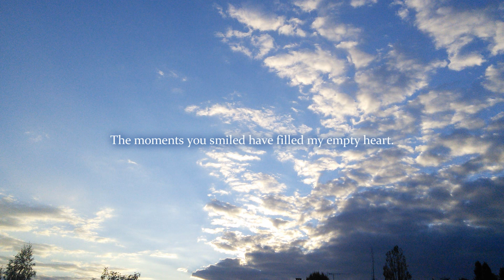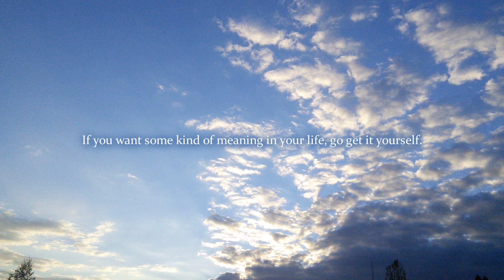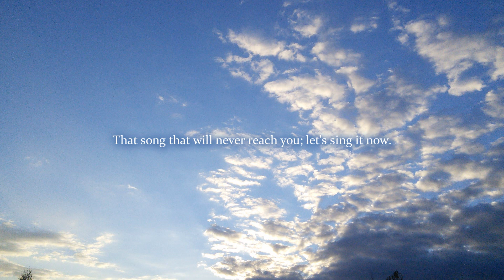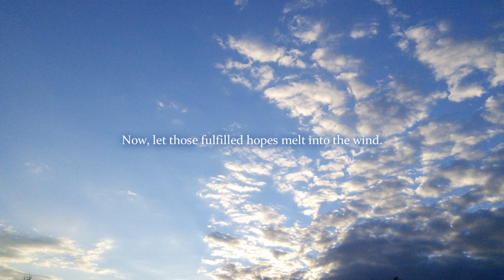「空が繋いだ」を 弾いて歌ってみた【Oleg ft. Seika】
「The future is always so much kinder than you imagine, you know?」

It's finally here!! This is a collab that took me a while to finish simply because it's KK ♥
& KK's 2nd album is coming next month, so perfect timing ✧
This song is very dear to me so I did my best with the translation as well. I hope you'll enjoy it!

I have a lot of covers about to be finished so I hope you're looking forward to those too!

☼ Credits ☼

✧ song: 空が繋いだ (Sora ga Tsunaida) / Under The Same Sky
✧ vocals: Seika